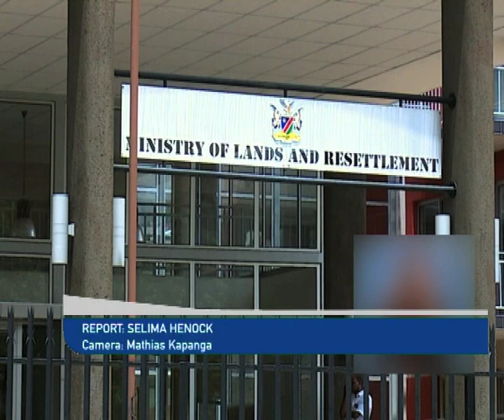Land Reform minister says preparations for next national land conference well on track-NBC